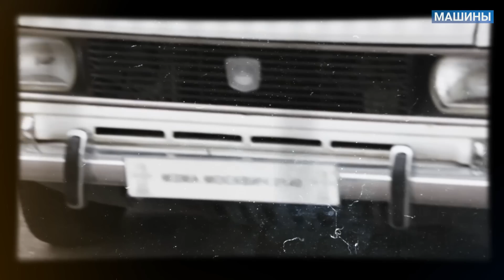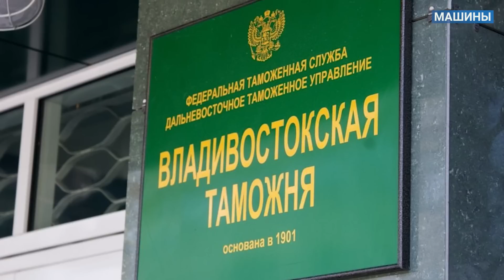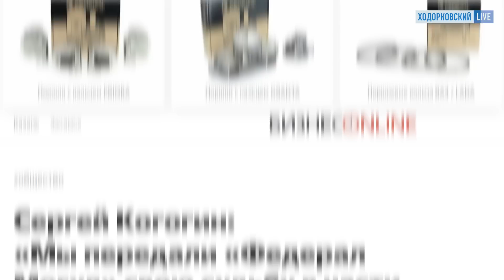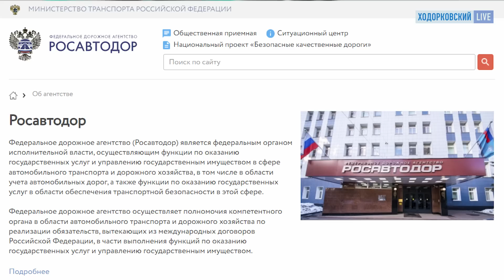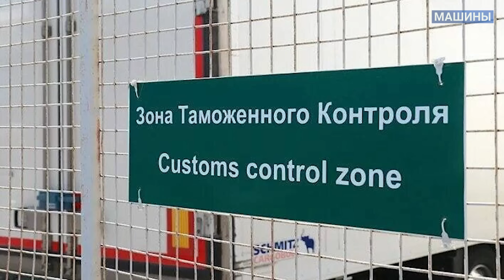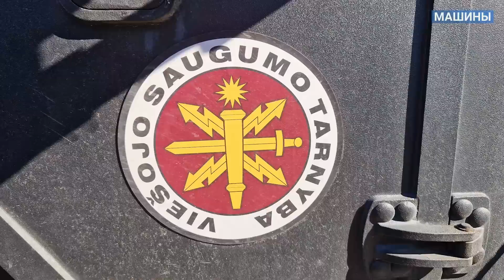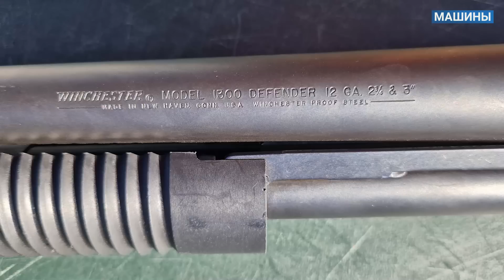АСЛАНЯН: АвтоВАЗ — без станков. Путин показал Ким Чен Ыну Aurus. США признали «Москвич» заводом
«МАШИНЫ» — авторская программа автомобильного эксперта Сергея Асланяна! Смотрите каждый четверг в 11:00 на @khodorkovskylive и не забывайте, пожалуйста, подписываться на канал!

В этом выпуске:
00:00 Здравствуйте!
00:14 Путин показал Ким Чен Ыну «машинку»
04:04 Таможня оставила АвтоВАЗ без станков
07:55 Америка признала «Москвич»
11:17 Санкции против автозаводов и дорожников
16:58 Госдума начала уставать от войны. И хочет новых наказаний
20:43 Автодилеры и оборот драгметаллов
25:06 Тест китайского электромобиля BYD
31:23 Armyday Fest в Литве
36:25 Вопросы, ответы, реплики

Валерий СОЛОВЕЙ: Путин не переживет осень. Двойник будет недолго. Россия предала Армению. Выборы в России — издевательство

Михаил ВЕЛЛЕР: Этика Кремля. Россия — это не Европа. Адаптация к группе. Ким Чен Ын, Китай, Греф